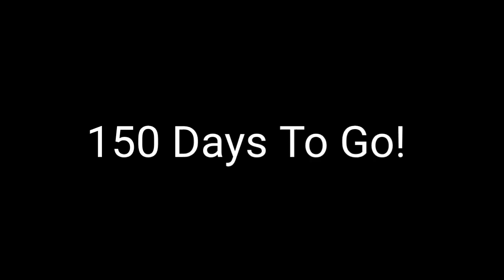150 More Days Until Beijing 2022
I'm Watching Winter Olympics Soon!

{JAPANESE}